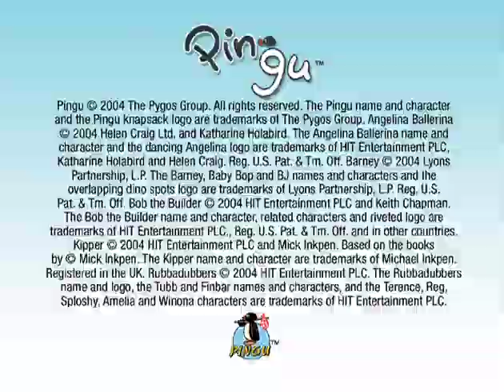HiT Entertainment Logo (2004)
From my DVD copy of "Pingu: Chillin' with Pingu" though its a 2011 reprint released by Maple Pictures and Lionsgate

I do not own this DVD or logo